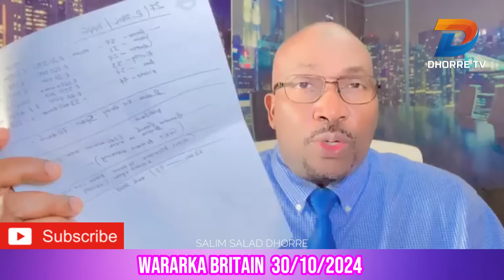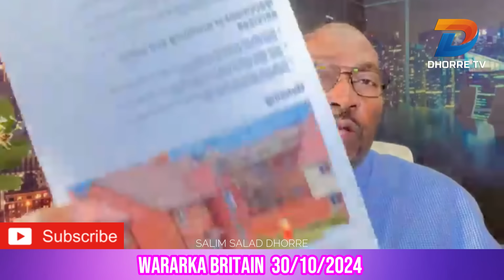WARARKA BRITAIN 30 10 2024